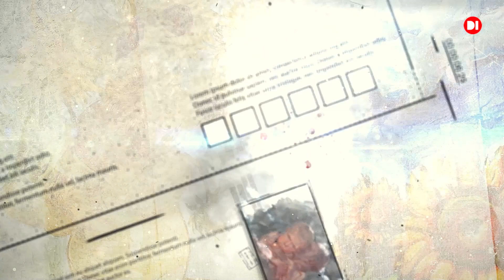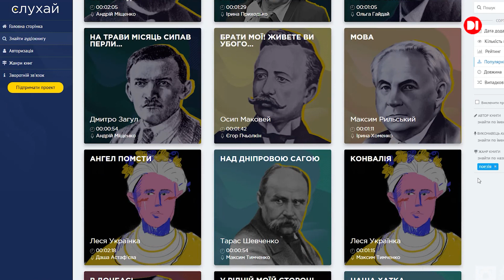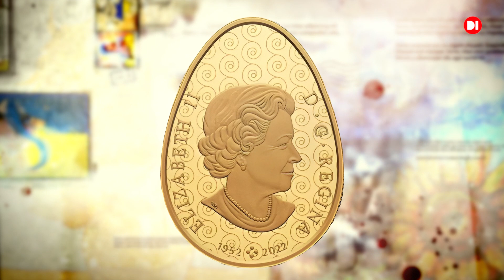Мистецтво 24/7. Діана Буйновська про мистецтво бути бандуристкою і педагогом.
Огляд  новин про культуру і  мистецтво, можливість відчути себе у вирі подій, які допоможуть трохи перепочити і перезавантажитись, а головне, вкотре усвідомити – мистецтво теж зброя потужна і дієва.